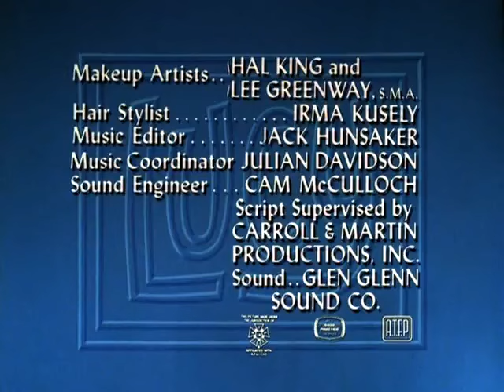The Lucy Show S02E03 Lucy and Viv Play Softball